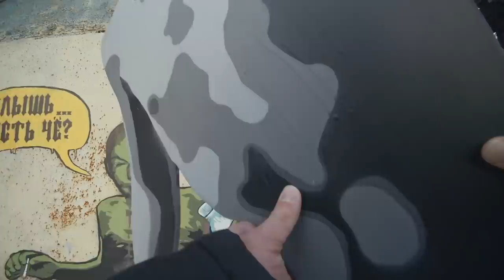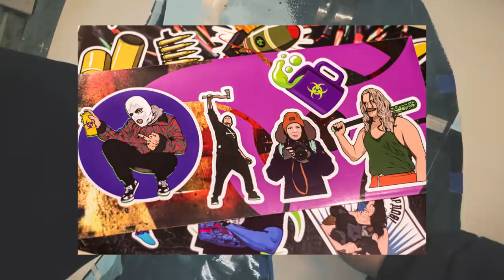ШОК! Инопланетянин вышел на дорогу | Жуткий стрит-арт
Мы сделали инопланетянина из фанеры и разрисовали его при помощи трафаретов и аэрозольной краски в баллончиках. Потом покрыли его светоотражающим лаком и поставили у дороги в лесу. Получился своеобразный жуткий стрит-арт.

2. Забрать свой пак на стриме в пятницу (25 декабря)❗
С помощью рандома определим 3х счастливчиков кому достанутся наклейки.